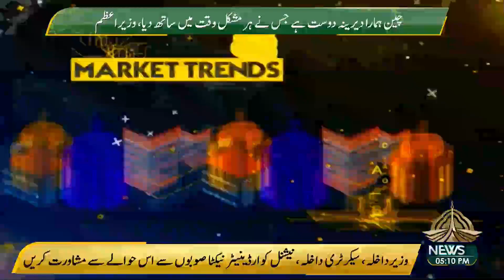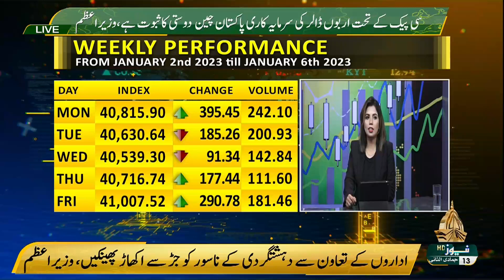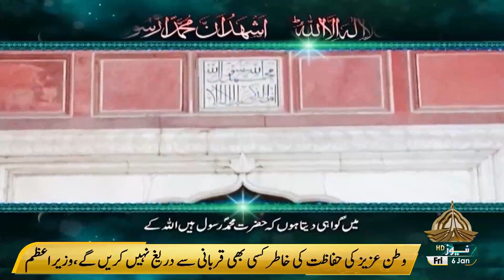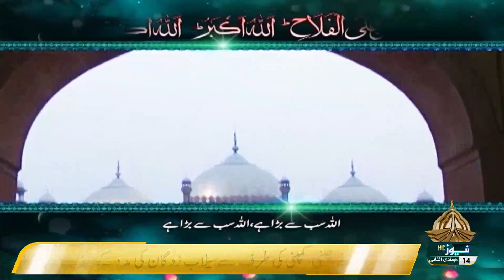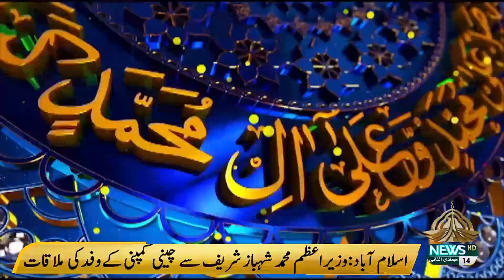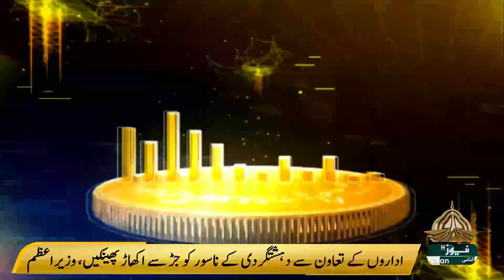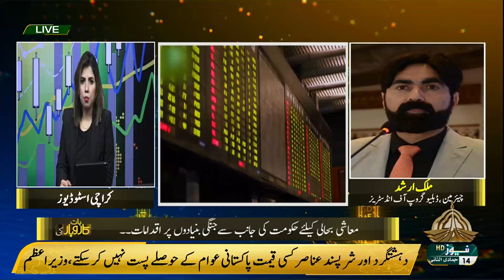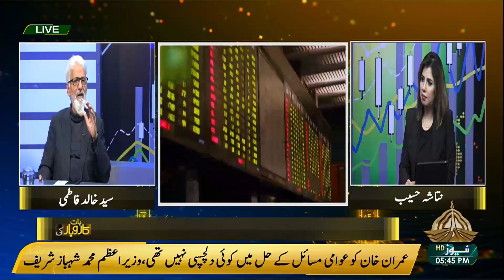BAAT KAROBAR KI 06 01 2023